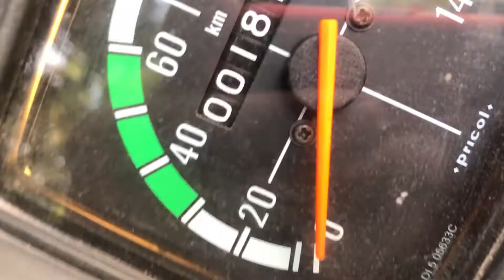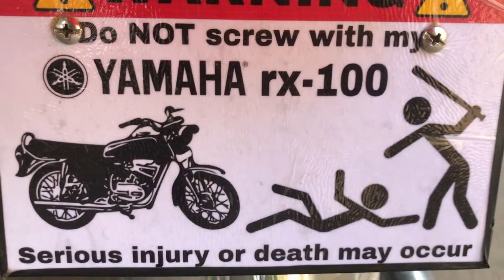(YAMAHA RX 100) Bought from Garbage & made it Premium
GoPro i used
SJ 4000
Mic i used
Best Tripod
Best MonoPod
Scoyco Gloves
My Daily Helmet
My Riding Helmet